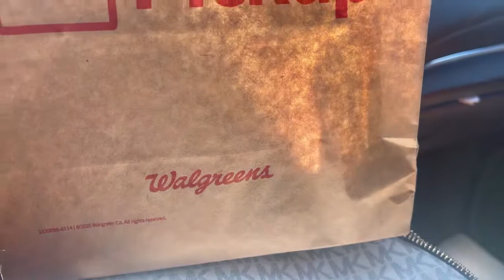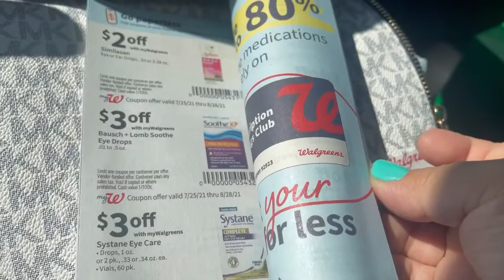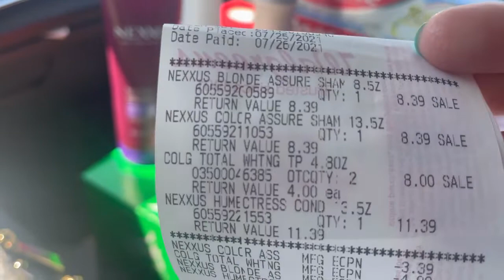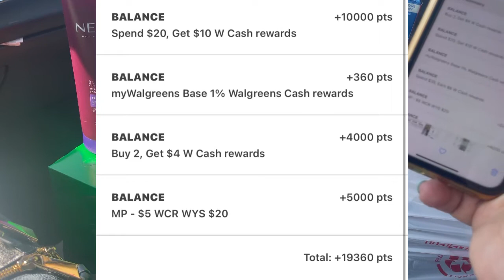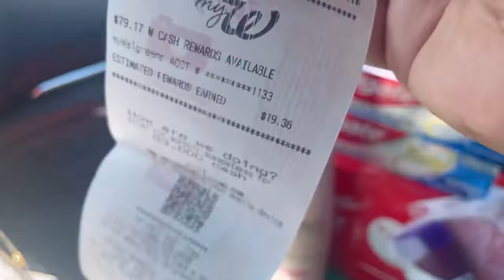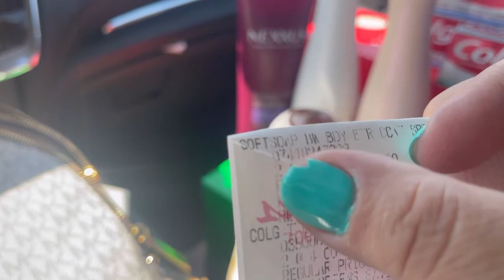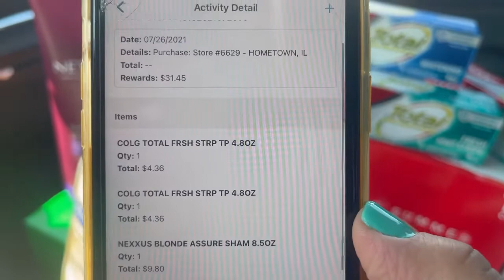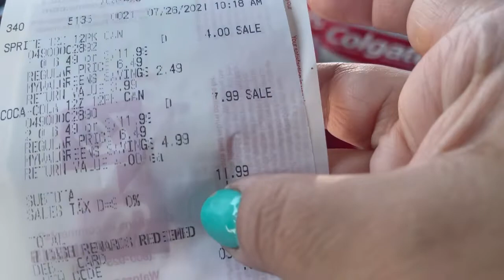Nexxus y + Nexxus completamente Gratis y con Ganancia en Walgreens 🥳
Instagram AHORRANDOYMASCONGIGI ♥️